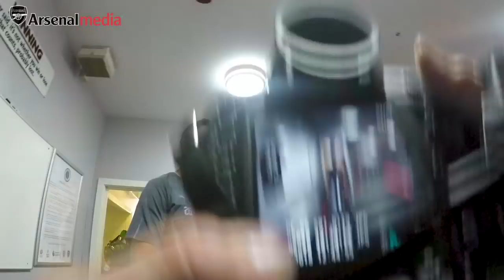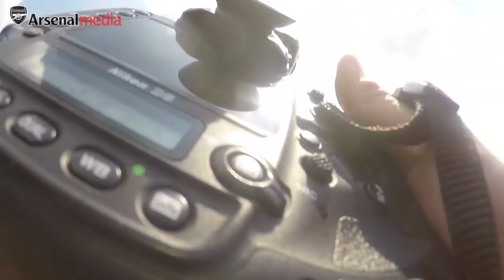Photographer's POV | Pre-season action camera exclusive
View a pre-season match from the POV of our official photographers.

The boys began pre-season with a comprehensive 8-0 win over Boreham Wood.
Pierre-Emerick Aubameyang (3), Alexandre Lacazette, Reiss Nelson, Eddie Nketiah, Jeff Reine-Adelaide and Henrikh Mkhitaryan with the goals.

This is the Official YouTube channel for Arsenal Football Club. This channel will aim to showcase the personality of Arsenal Football Club and give fans more of an insight into what it's like to be at this fantastic club. This channel will look behind the scenes and get closer to the likes of Mesut Ozil, Pierre-Emerick Aubameyang, Henrikh Mkhitaryan, Alexandre Lacazette, Bernd Leno, Danny Welbeck, Granit Xhaka, Hector Bellerin, Petr Čech, Aaron Ramsey  and more.